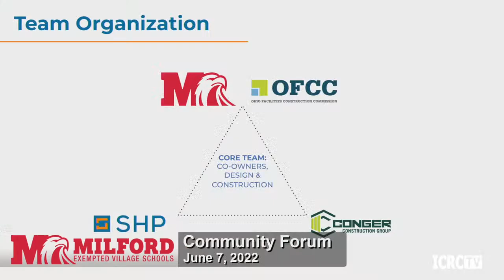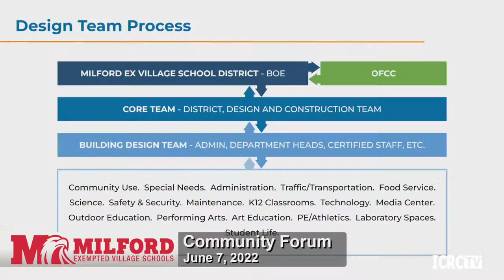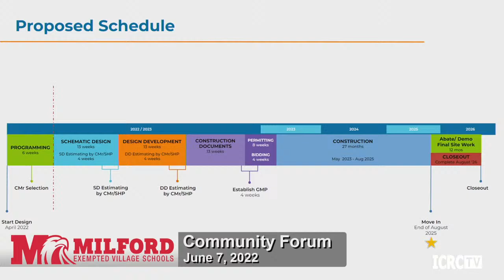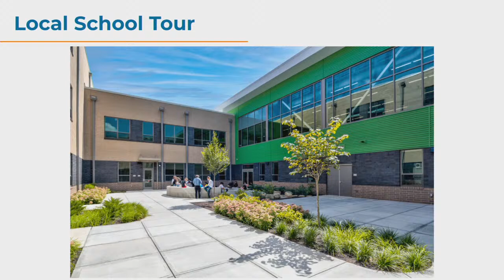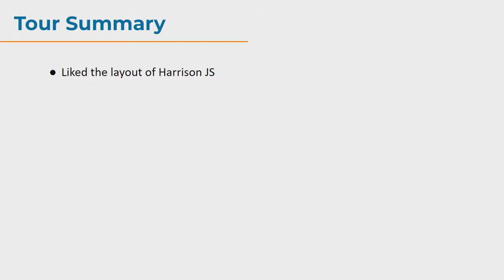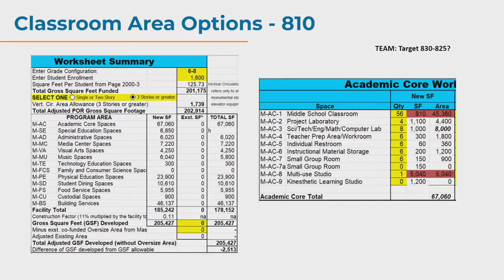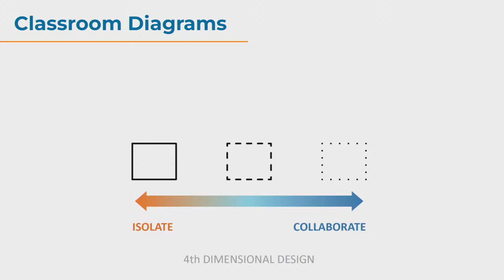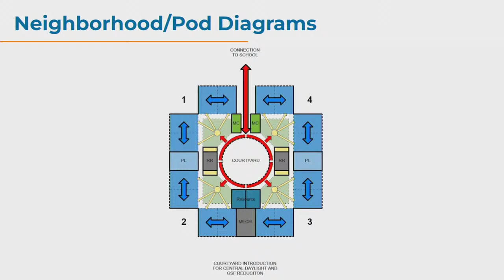Milford Board of Education Community Forum - June 7, 2022